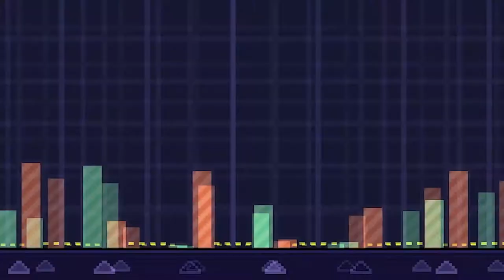Top 5 Rivals of Aether Character Reveals